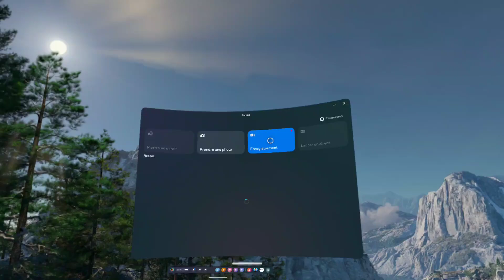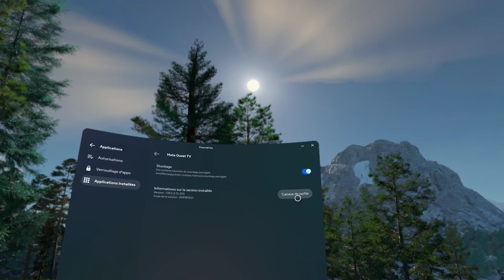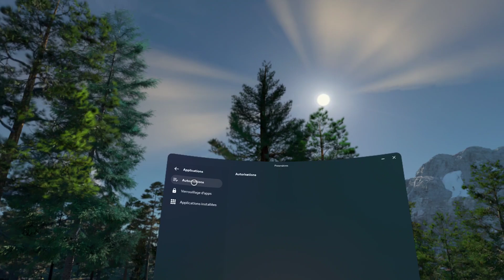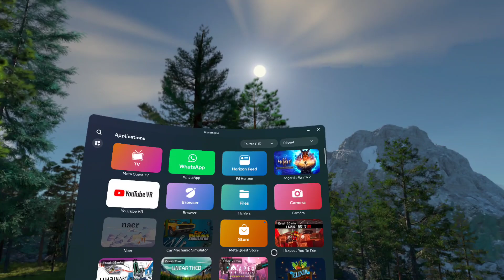Meta Quest 3 TV problème de connexion